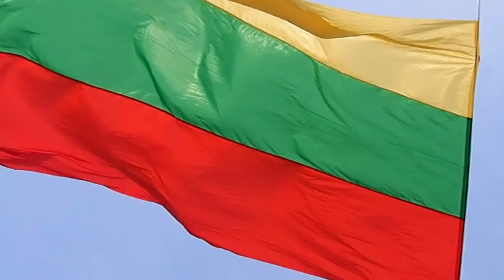Weifang IKF 35. Aitvarai. 9